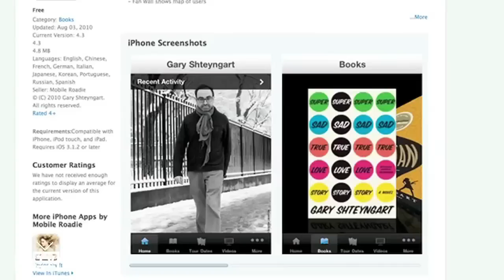Explorers Series—Gary Shteyngart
Gary Shteyngart discusses his love/hate relationship with technology.